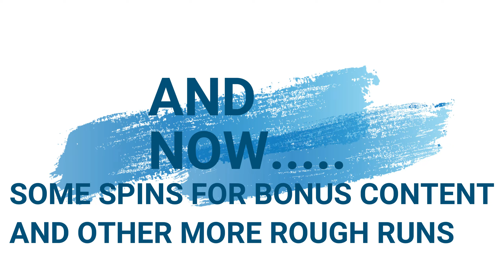Penn State Formula SAE Testing 11-5-23 (Me Driving)